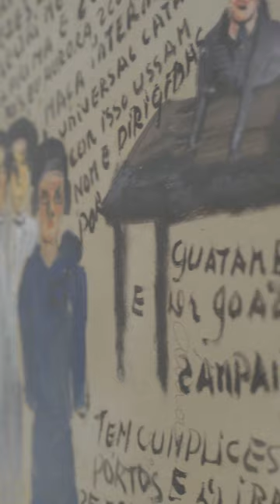Confira o recorte da 35bienal que está no Malba e no Palácio Pereda em Buenos Aires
Confira o espaço expositivo da 35bienal no Museo de Arte Latinoamericano de Buenos Aires! A mostra também acontece no Palácio Pereda, ambos localizados na capital argentina.

Com curadoria de Diane Lima, Grada Kilomba, Hélio Menezes e Manuel Borja-Villel, recortes das coreografias do impossível ficam em cartaz até 27 de maio de 2024 em Buenos Aires.

Agradecemos aos patrocinadores master da 35ª Bienal Itaú, Itaú Cultural, Instituto Cultural Vale e Bloomberg.

📹 Filmación: Paula Monesterolo
Edición: Guido Montini